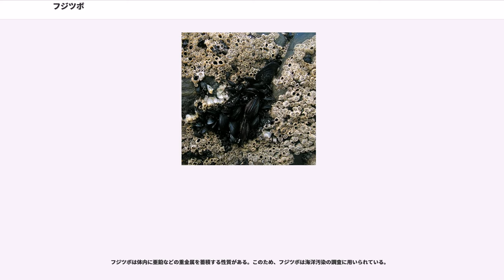フジツボ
フジツボ（藤壺、富士壺）は富士山状の石灰質の殻をもつ固着動物である。大きさは数ミリから数センチ。甲殻類、フジツボ亜目に分類される。

19世紀初めまで、フジツボは、貝などと同じ軟体動物であると考えられていた。しかし、エビ、カニなどの甲殻類と同じく自由遊泳性のノープリウス幼生として孵化することが1829年、J.V.トンプソンにより明らかにされ、甲殻類に分類されるようになり、19世紀半ばには、チャールズ・ダーウィンがフジツボの系統的な研究を行い、フジツボの分類学的な基礎を築いた。

フジツボは固着生活に適応しているため、体の構造が他の甲殻類とは大きく異なる。エビ、カニなどが歩行に用いる脚（歩脚）に相当する部分は、蔓状の蔓脚（まんきゃく）となり、海水中のプランクトンを濾過して食べるために用いている。体を覆っている殻とそれを閉鎖する蓋はエビやカニの背甲に相当する。頭胸部背面の外骨格に由来する外套から分泌され、軟体動物門の貝類の殻のように生涯成長を続けるが、殻の内部の蔓脚や外套は成長に応じて脱皮し、殻の内部から外に廃棄される。この脱皮殻は、沿岸部ではプランクトンネットなどで高確率で採集され、また海岸に打ち上げられているのをよく見かける。

幼生が着底するときに既に他個体が固着している近傍を選択する性質を持ち、群生して生活している。これは動きまわって繁殖相手を見つけることが出来ないためと考えられる。また雌雄同体であるため、固着生活でも効率的な生殖が可能である。雌雄同体ではあるが、自家受精することはほとんどないと考えられ、通常は隣接する個体と交尾する。隣、あるいは数個体分の距離にまで離れた個体まで届く鞭状の長い雄性生殖器を持っており、これを届く範囲の近傍の個体に挿入することで、交尾を行う。

受精卵は殻のなかに保たれ、孵化するとノープリウス幼生として外に出てくる。ノープリウス幼生は自由に遊泳し、海水中の植物プランクトンなどを捕食する。1ヶ月程度で、二枚貝や甲殻類の貝虫類（ウミホタル類）によく似たキプリス幼生に変態する。キプリス幼生は代謝のレベルが低く、餌を食べない。このことから、チャールズ・ダーウィンはキプリス幼生のことを「動く蛹」と呼んでいた。キプリス幼生は海底を動きまわり、固着生活に適した場所を探す。適当な場所は固着生活に適した場所に固有の微生物相によって判別され、さらに、特に既に成体が固着生活を営んでいる場所が見つかると、その近傍で頭部の触角にあるセメント腺から固着物質を分泌して接着、さらに脱皮して変態し、背甲由来の外套から石灰質の殻と蓋を分泌し、固着生活に移行する。

世界中の海洋の潮間帯から深海にかけて生息している。淡水に生息する種は存在しない。岩や船底、他の動植物などに固着し、全く移動しない。潮間帯の岩の上ではしばしば優占し、またはっきりした帯状分布を示すことが多い。イシサンゴ類やクジラの皮膚に固着するフジツボの場合、しばしば宿主の体組織に食い込み、埋没して殻の口の部分だけを外に覗かせている。

二枚貝養殖の面では、フジツボは殻や基盤の表面に付着して潮通しを悪くし、成長を鈍らせてひどい場合は斃死させてしまう。これによる被害が各地の養殖場で報告されている。

東北地方では、大型種のミネフジツボをツボガキと呼び、食用とする。従来は養殖のホタテに付着する邪魔者という位置づけであったが、近年では数センチの大きさに成長したミネフジツボが青森県から出荷され、高級食材として市場に流通している。流通するミネフジツボはホタテ養殖の副産物、もしくはそれらを更に養殖したものである。出荷できる大きさに育つまで数年を要することや、群生した個体を処理する手間を要することなどから、1㎏あたり数千円程度の価格で取引されている。チリやカナダでも大型のフジツボが食用にされている。

二枚貝と同様に濾過摂食をするため、砂や泥を吐かせてから調理する。殻ごと塩茹でにするか蒸して殻の中の少量の身を味わう。カニと玉子の中間のような味といわれる。小型のものは出汁として味噌汁などに使われる。

フジツボが船底に付着すると、水流の抵抗の増加、船舶重量が増加、エンジンの冷却水路の効率低下など、さまざまな悪影響を及ぼす。この結果、船のスピードが鈍り燃費が悪くなってしまい、船舶を用いた経済活動に負担がかかる。アメリカ海軍でも定期的にフジツボ除去をしており、燃費ロスも含めると年間10億ドル規模の経済損失があるとされる。
これを防ぐため、船舶の喫水線など外板に、防汚塗料として亜酸化...